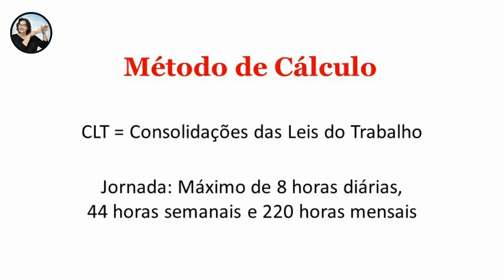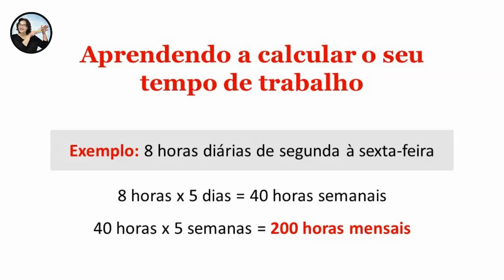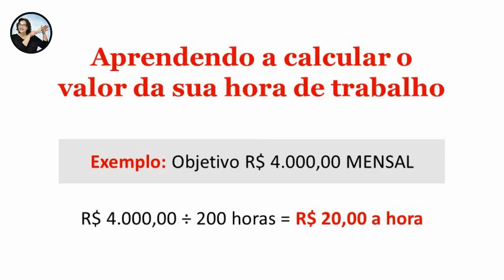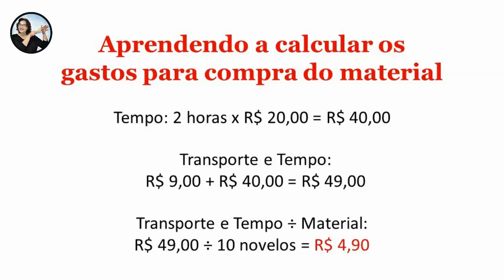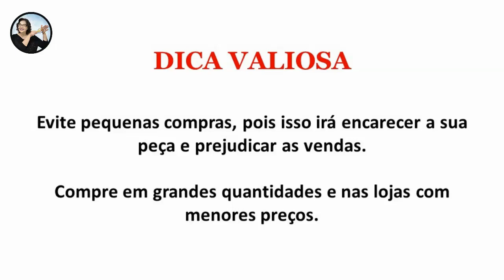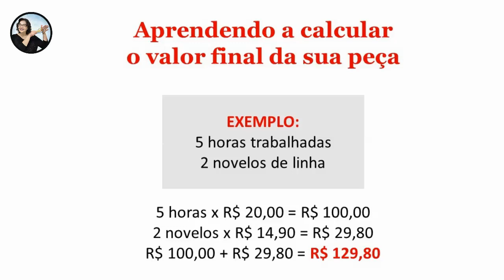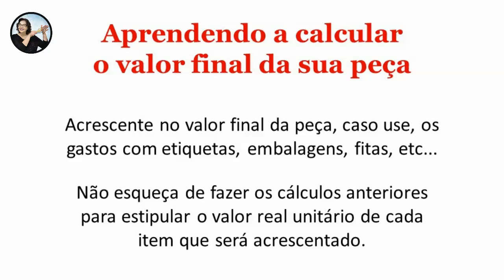COMO CALCULAR O PREÇO DO SEU AMIGURUMI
🔧Aprenda as melhores técnicas de crochê do zero💡 Acesse já
Se transforme numa artesã profissional de croche - Feliz Natal - Edinir Croche. Como calcular o preço do seu amigurumi - para destros e canhotos.

-Como calcular o preço do seu crochê do jeito certo edinir curso amigurumi.
-Conceito geral de como e quanto voce deve cobrar sobre o seu trabalho de croche
-Essa aula de precificação vai te ensinar a calcular o preço correto e justo do seu produto/croche e serviço
-Apostar em uma precificação bem estruturada é super importante na hora de decidir qual será o valor econômico do seu produto/croche e irá te auxiliar a encontrar coerência com o mercado
-Entender a diferença entre preço e valor da sua peça
-Jornada de trabalho Método de cálculo (consolidações das leis do trabalho)
-Aprendendo a calcular o seu tempo de trabalho
-Aprendendo a calcular o valor da sua hora de trabalho em croche
-Aprendendo a calcular os gastos para comprar do material de croche
-Aprendendo a calcular o valor final da sua peça de croche
-Dicas sobre quantidade de materiais e lojas de artesanato com menores preços

Deus está comigo, eu tudo posso* 7h

📎500 mil inscritos na Edinir Croche 😘❤💫